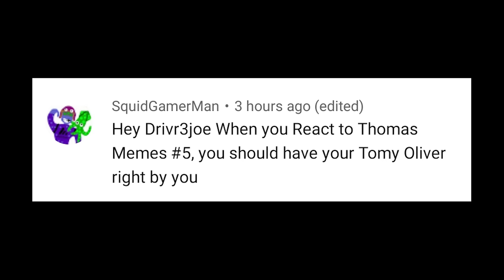Thomas The Tank Engine Memes #5 REACTION!